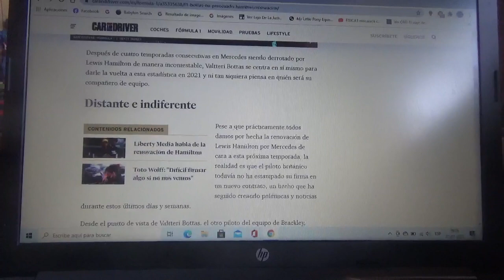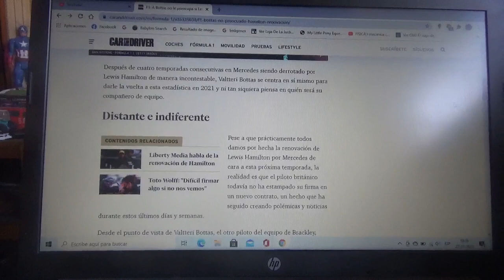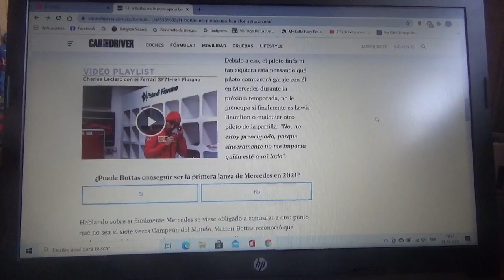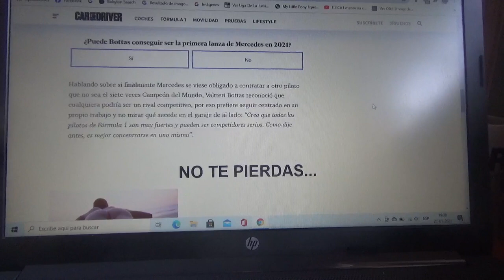A Valtteri Bottas no le preocupa la renovación o no de Lewis Hamilton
El corredor finlandés quiere solamente centrarse en su camino